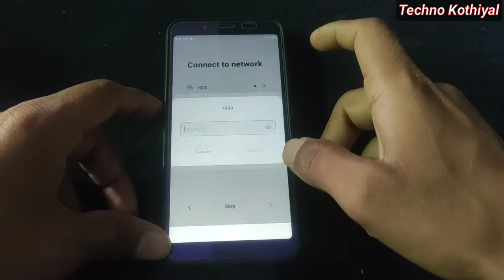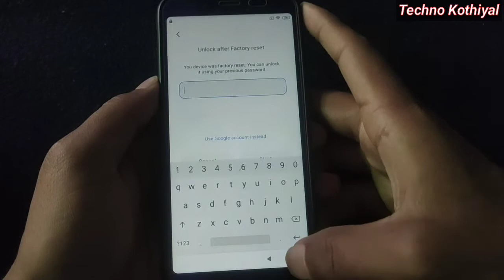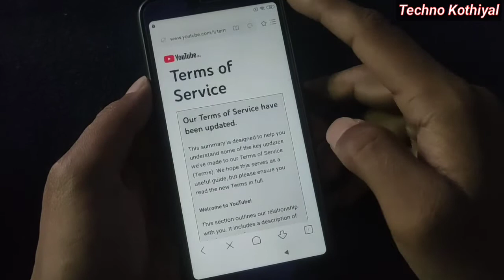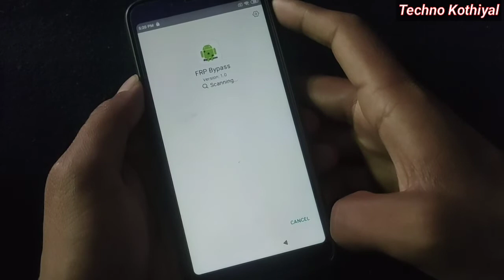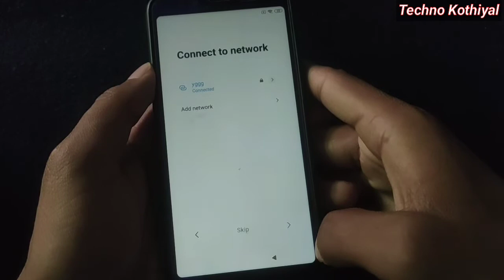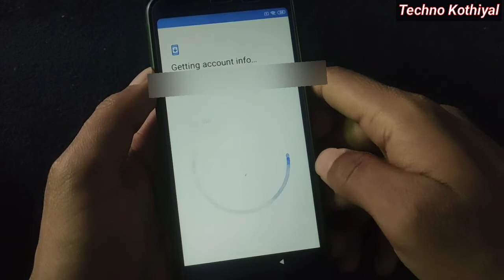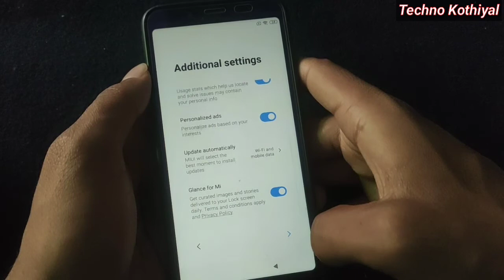Redmi 7A Frp Unlock / Google account Bypass | Without PC | MIUI 11 | All Mi Mobile